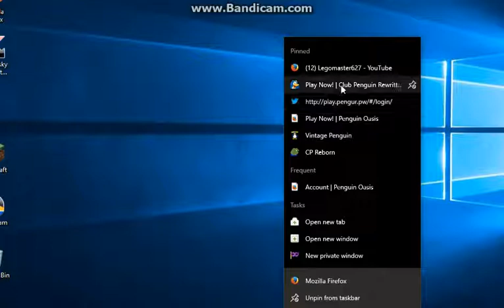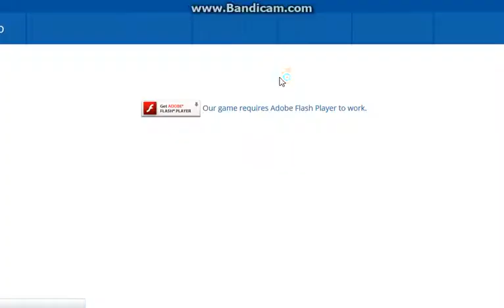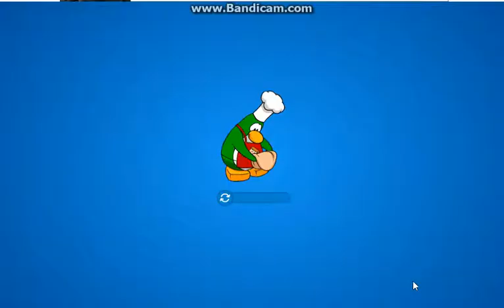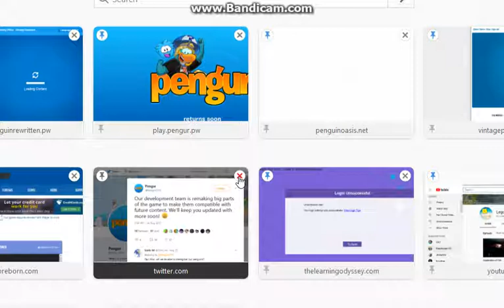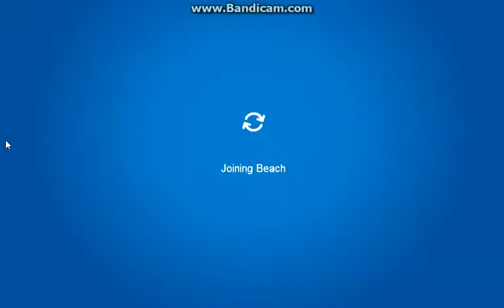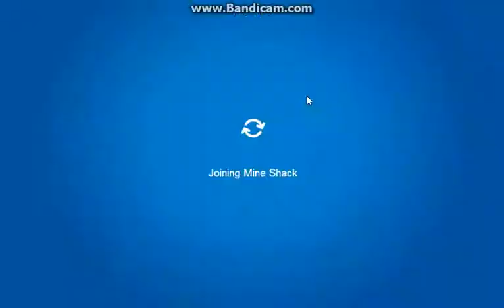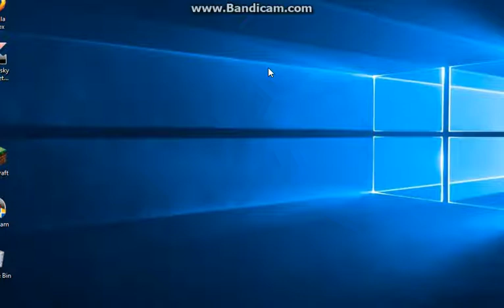CP REBORN: FUN!!! PART 2 & CPR!!! September 16,2017!